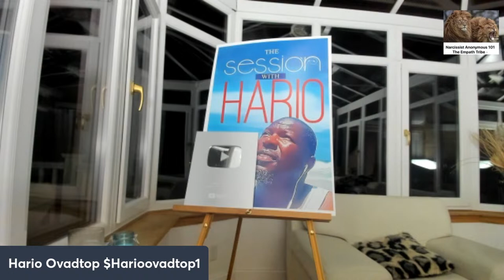SOCIAL MEDIA AND CELL PHONES ARE THE NARCISSIST'S FAVORITE TOOLS TO GET NEW SUPPLY